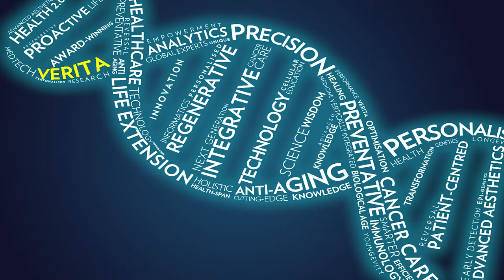Verita Healthcare Group Trailer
We imagined a future where healthcare was more than a routine reaction to sickness; where progress was bold and ingenious and focused on more than merely improving symptomatic relief with mass-market drugs.

We imagined precise, intelligent and individualised healthcare that sees the impossible as an opportunity for innovation. Then we made it real. Our company is built on four integrated divisions, presenting our clients with a seamless healthcare journey.

Verita Healthcare Group!